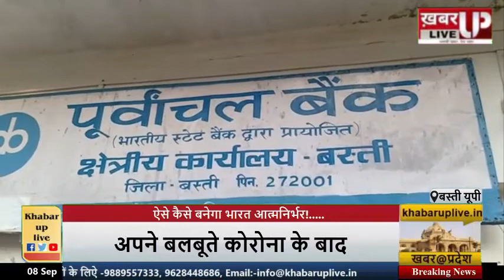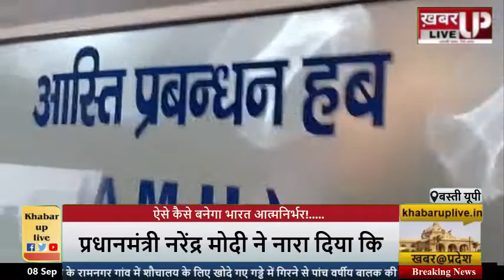बस्ती: खोखला साबित हुआ आत्मनिर्भर भारत का नारा, ये सिलाई फैक्ट्री आर्थिक तंगी की वजह से हुई बन्द!